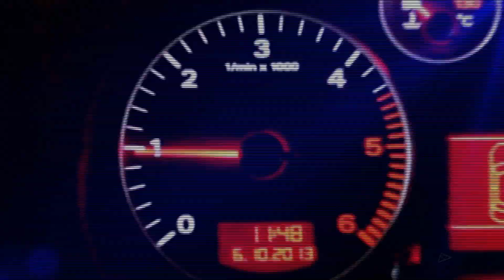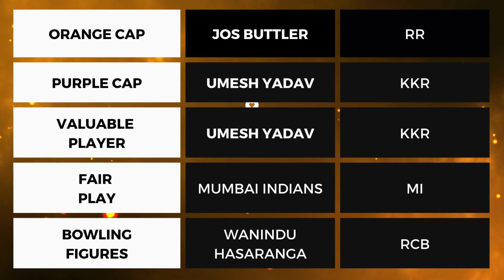LEADERS OF IPL | Orange cap and Purple cap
Who are the Leaders of IPL in season 2022
How is having the Orange cap and purple cap of this season as of the records
If we look deep into the picture of the ipl 2022 all-team squad we will get to know about what's happening in the indian premier league.
The bowling and overall score performance and so not so dependency of TATA ipl team 2022.

- SWING